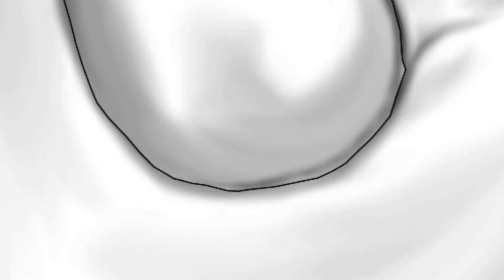Japanese Stage - Edmonton Heritage Festival